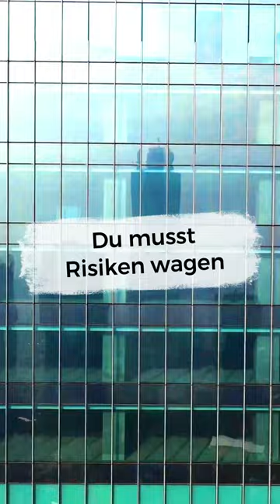Motivations-Short 026 - OnlineDurchbruch